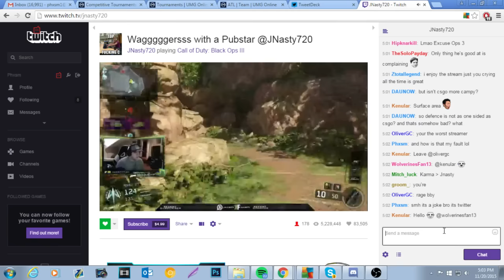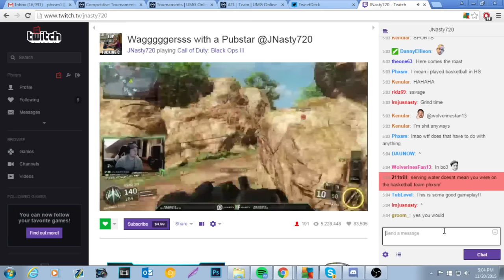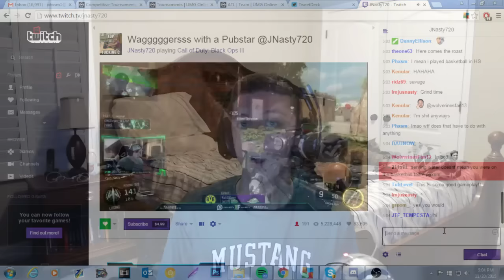JSalty720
Self explanatory really. Just confused, leave me some feedback below!